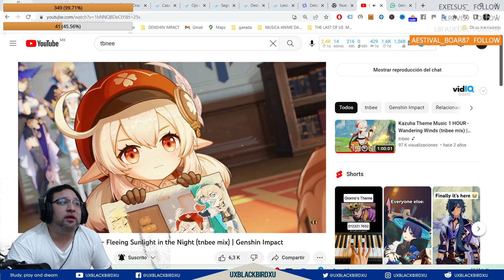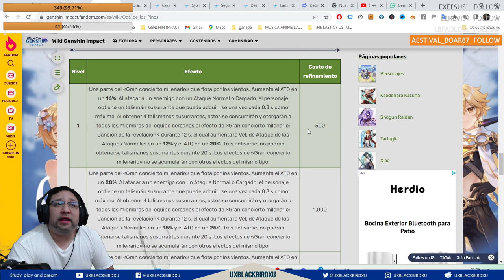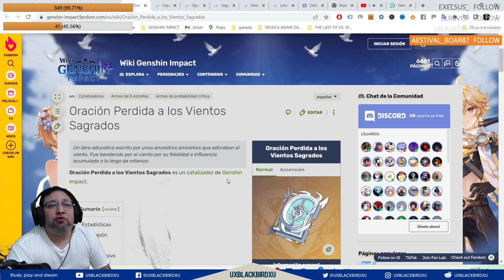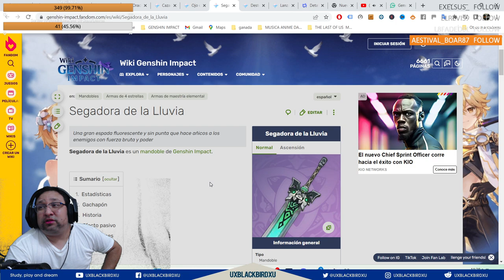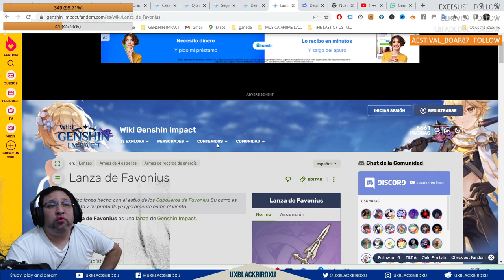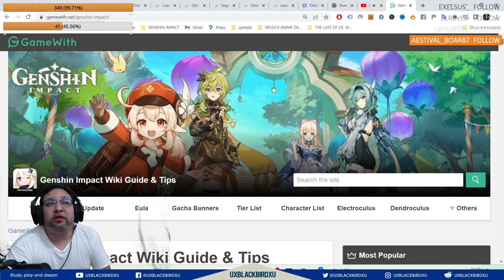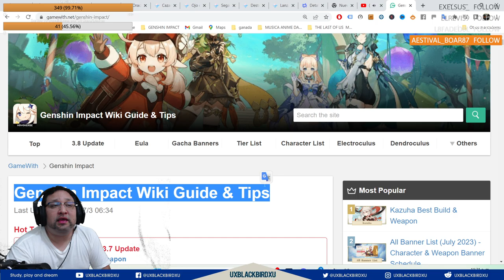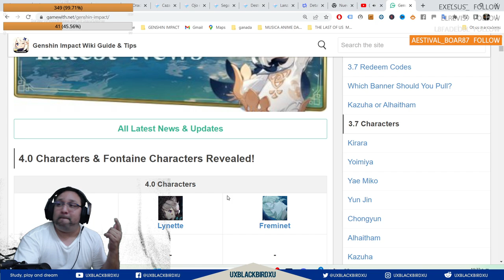✅ BANNER DE ARMAS 3.8.1👍 💚 | 🌴🌴 GENSHIN IMPACT🌴🌴 | ¿Vale la pena tirar al banner de armas Eula Klee?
00:00 Intro
02:10 Oda de los Pinos /Song Of Broken Pines
03:28 Oración Perdida a los Vientos Sagrados/ Lost Prayer To The Sacred Winds
04:15 Cazador del callejón
04:42 Ojo de la perspicacia
04:52 Segadora de la lluvia
05:20 Destello de la oscuridad
05:28 Lanza de Favonius / Favonius Lance
06:00  ¿Vale la pena el banner de armas ?

Codigo Creador de Contenido en EPIC:
UXBLACKBIRDXU

OH EKATE
banners mas nuevos (ohekate)